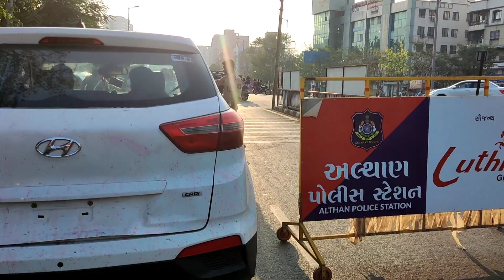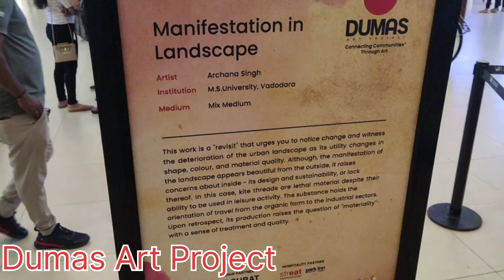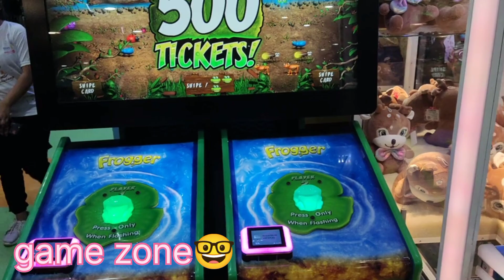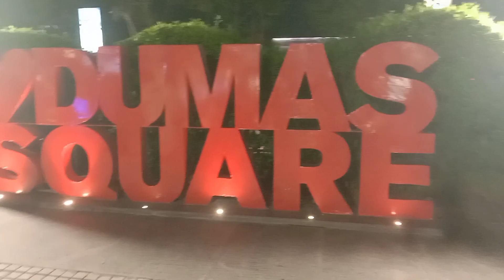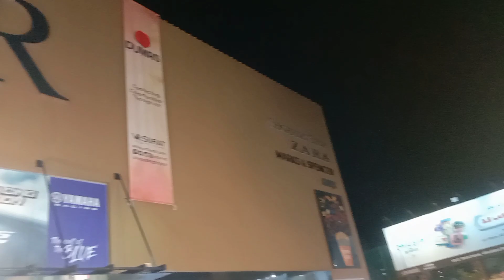VR Mall Surat, Gujarat | Big Shopping Mall in Surat😱❤️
vr shopping mall surat, shopping mall in surat, vr mall all brands name, વી.આર. મોલ, સુરત
Address: Dumas Rd, Magdalla, Surat, Gujarat 395007

Aap log hume Follow krna:-

VR Shopping Mall :  Shopping range from ethnic Indian to western brands, INOX Multiplex , Food joint , Toy train ,Funcity, Monkey House & many more.